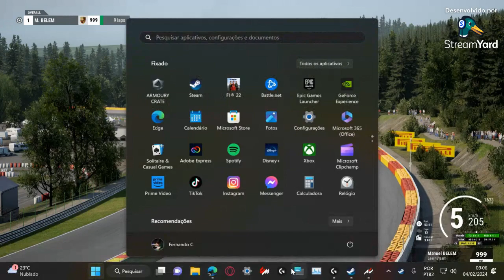Porsche 992 GT3 R ACC @Spa 2:25.402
Set up: padrão

Driver: Manoel Belem

Track: Spa(Mod)

Car: Porsche 992 GT3 R (Mod)

CPU: 11th Gen Intel(R) Core(TM) i5-11400 @ 2.6GHz

GPU: NVIDIA GeForce RTX 3060

RAM: 16GB